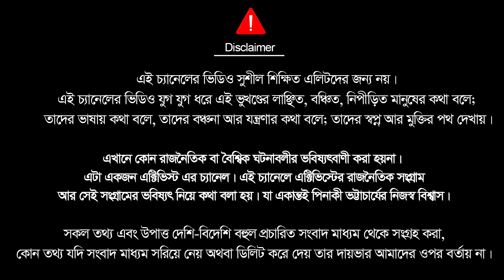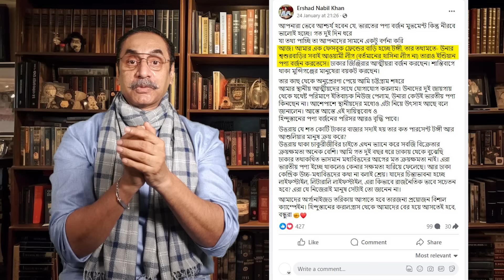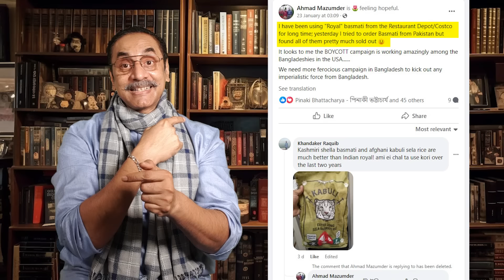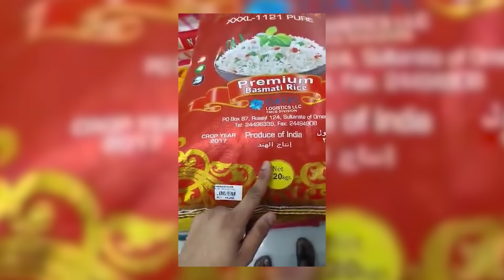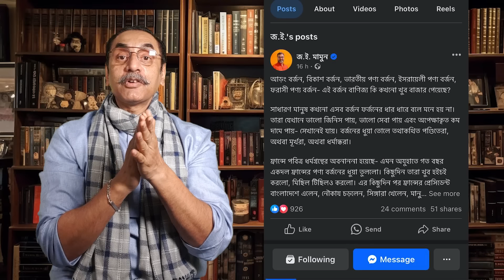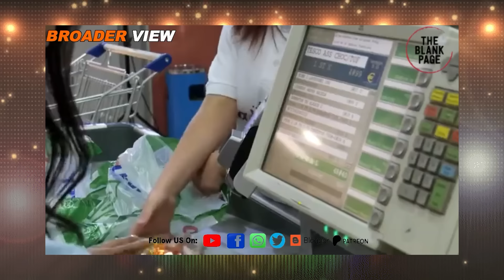ভারতীয় পণ্যের বাজারে হাহাকার || Boycott Indian Products || Pinaki Bhattacharya || The Untold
আপনারা পাড়ায় মহল্লায়, শিক্ষা প্রতিষ্ঠানে। ভারতীয় পণ্য বয়কট কমিটি করুন। পাড়ায় মহল্লায় হাটে বাজারে উদ্বুদ্ধকরণ কর্মসুচি চালান। আমি সকল রাজনৈতিক কর্মীদের আহবান জানাই আপনারা নিজ উফ্যোগে এই লড়াইয়ে ঝাপিয়ে পড়ুন।
আমাকে অনেকে বলছেন, আমি যেন সাবধানে থাকি। ইন্ডিয়ানরা তো গুপ্ত হত্যা করে। সত্যিই যদি তেমন অঘটন ঘটে আপনারা জানেন কাকে অভিযুক্ত করতে হবে। আমি আমার জীবনটা দিয়াই রাখছি যেদিন ডাক আসার কথা সেদিন কোন সাবধানিতাই ঠেকাইতে পারবে না। আর এই লড়াই যেন বিজয় অর্জিত না হওয়া পর্যন্ত না থামে। আমি যদি নাও থাকি এই মশাল নিয়ে কেউ না কেউ আগায়ে যাইয়েন।

আমরা দুনিয়াকে দেখাবো বাংলাদেশ নিশ্চিহ্ন হয়ে যাবে তবু ভারতের কাছে মাথা নত করবে না। আমাদের প্রত্যেক মুহুর্তের চিন্তা যেন হয় আমরা কোন ভারতীয় পণ্য বর্জন করে দেশপ্রেমিক দায়িত্ব পালন করলাম। এই আন্দোলনের আমি সামান্য কর্মী। এই আন্দোলনের নেতা আপনারাই। আপনারাই এই আন্দোলনের প্রাণশক্তি। আপনারাই আইডিয়া দিচ্ছেন। তথ্য দিচ্ছেন। নেয়ৃত্ব আপনার,  আমি কর্মী হিসেবে আপনাদের অনুগত হয়ে যা নির্দেশ দেবেন মাথা পেতে পালন করবো। বাংলাদেশের নিপীড়িত মানুষকে খোদাতায়ালা বিজয়ী হবার তৌফিক দান করুন। আমাদের যেন ক্লান্তি, হতাশা আক্রান্ত করতে না পারে। যেই অভুতপুর্ব জাতীয় ঐক্য সৃষ্টি হয়েছে, তা যেন শুধু অটুটই নয় প্রবল শক্তিশালী হয়ে